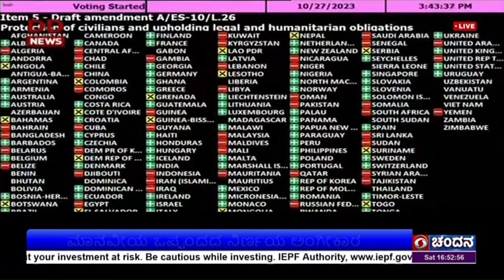Live Kannada News | 04.30 PM | 28-10-2023 | DD Chandana